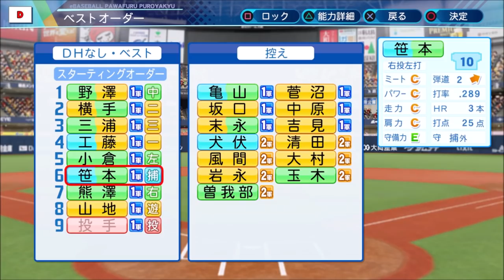#13 ドラフトのみでペナントを制す パワプロ2021 実況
ドラフトのみでペナント優勝、日本一を目指します